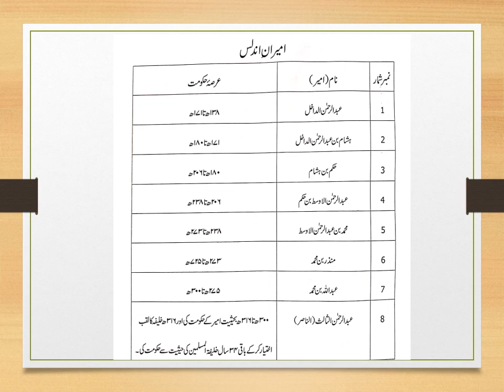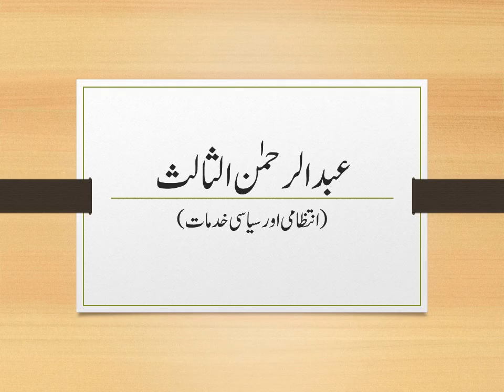XI Muslim History Ch# Lecture#1(Abdur Rehman Al Salis) by Qurratulain Sadhayo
Class: XI
Subject: Muslim History
Chapter:
Lecture: 1
Topic: Abdur Rehman Salis (Administrative and Political Services)
By: Ms. Qurratul Ain Sadhayo, Lecturer in Muslim History at Government Degree Girls College Gulistan e Johar Block 12) Safoora Goth, Karachi Sindh